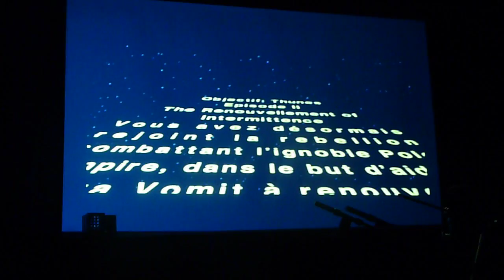Concert d'ultra vomit @Manosque (intro)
desolée pour mes cris x'D just enjoy♥